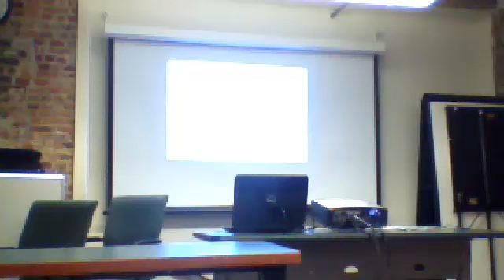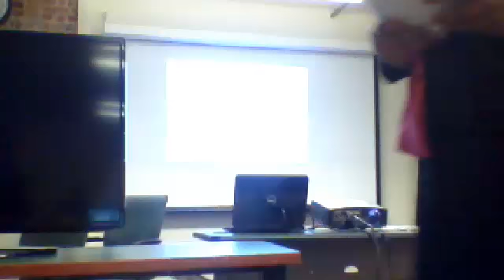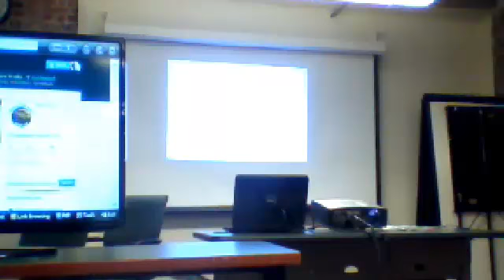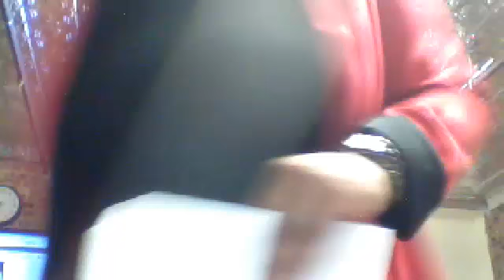Workshop: Blogging for Nonprofits and Community Organizations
Blogger Leslie McGraw presents a workshop on blogging for nonprofits and community organizations. For more information on free workshops at the Southeast Michigan Media Lab,